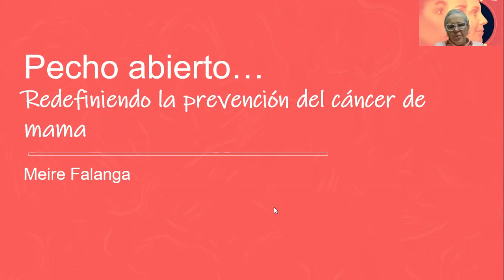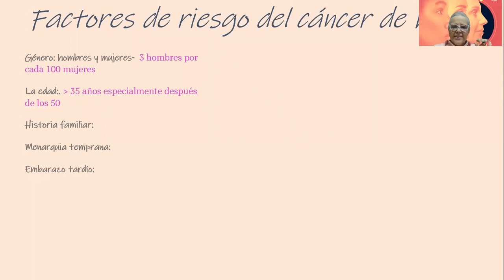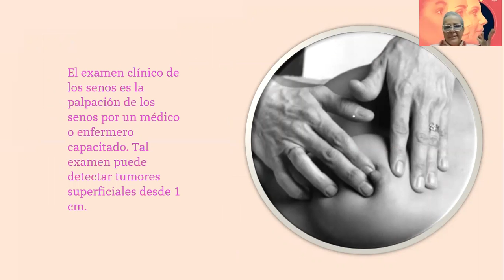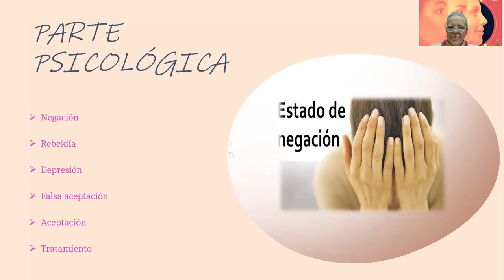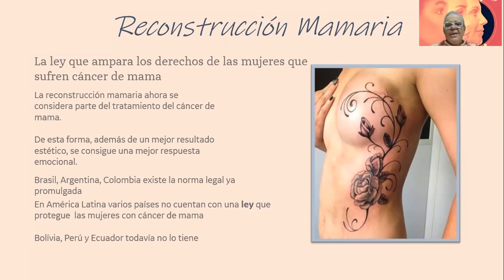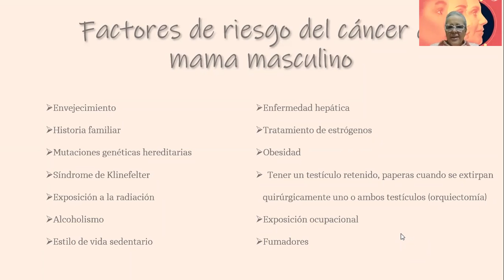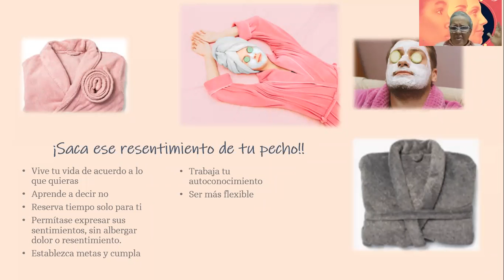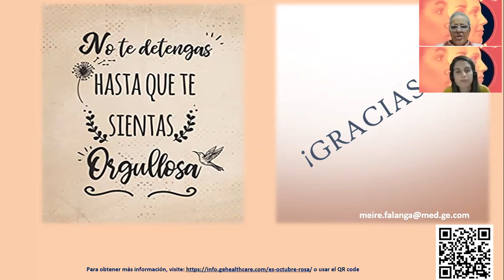Pecho abierto: Redefiniendo la prevención del cáncer de mama | GE Latinoamérica